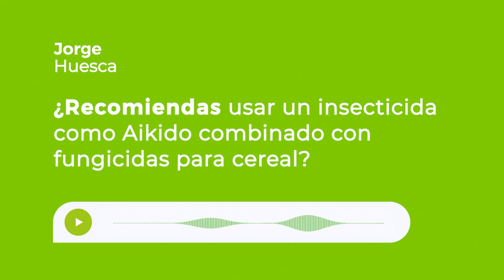¿Recomiendas usar un insecticida como Aikido combinado con fungicidas para cereal?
En los tratamientos fungicidas de los cereales, es cada vez más necesario incluir un insecticida para combatir las principales plagas. Desde Ascenza ponemos a disposición del agricultor AIKIDO, formulación micro encapsulada a base de lambda cihalotrim.

👉 Apostando por la seguridad del aplicador y del medio ambiente, la micro encapsulación de Aikido impide que este entre en contacto directo con el principio activo durante el manejo y aplicación del producto.

👉 Además, conseguimos mayor persistencia para controlar las plagas, poniendo a disposición del cultivo su efecto insecticida durante más tiempo.